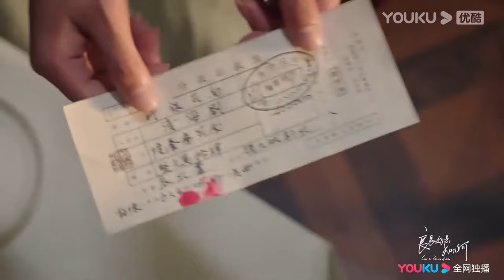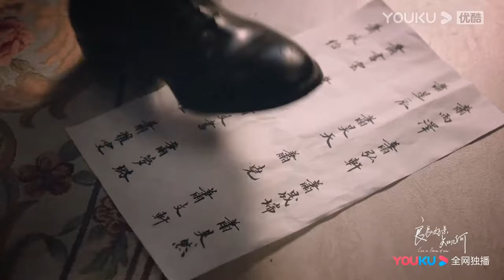【搶先看】灰姑娘改頭換面以新的身份出現在霸道司令面前，卻裝作不認識他，他心碎欲絕 【良辰好景知幾何 Love In Flames Of War】